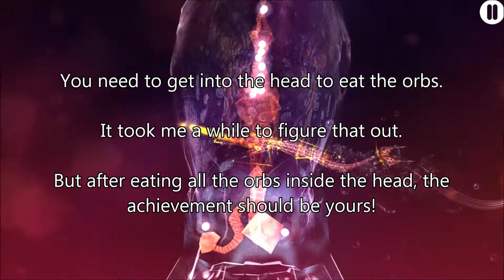[Sparkle 2 Evo] Achievement: Giant - Octury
How to get the achievement "Giant - Octury" (Unlock and finish "Octury Deep" zone).